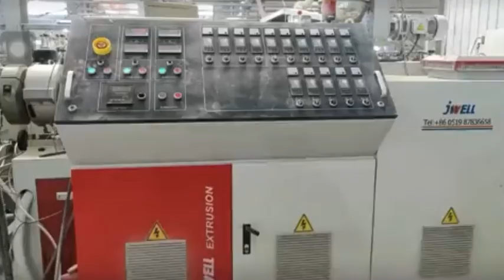PVC foam board